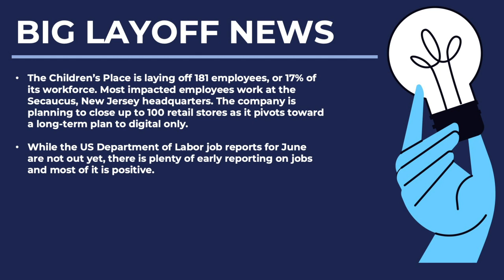LAYOFF NEWS: The Children’s Place Laying Off 181 Employees, Early Reporting On Jobs Is Positive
The Children’s Place is laying off 181 employees, or 17% of its workforce. Most impacted employees work at the Secaucus, New Jersey headquarters. The company is planning to close up to 100 retail stores as it pivots toward a long-term plan to digital only.

While the US Department of Labor job reports for June are not out yet, there is plenty of early reporting on jobs and most of it is positive.